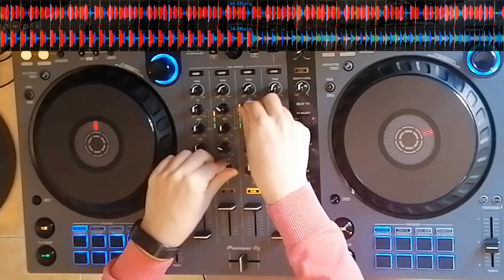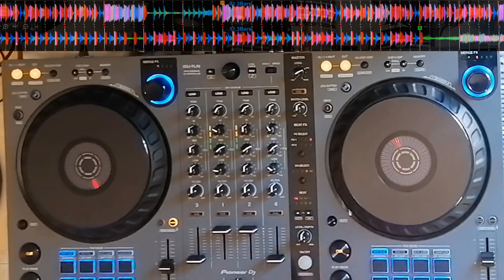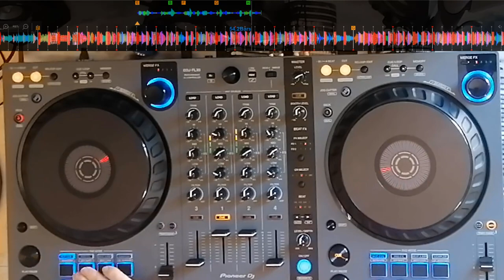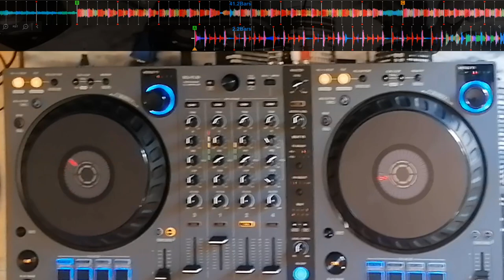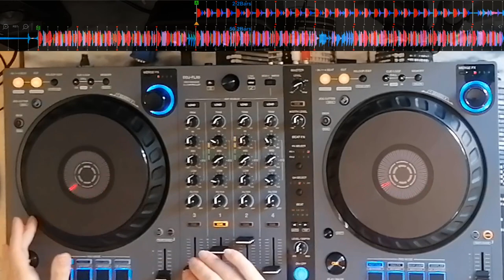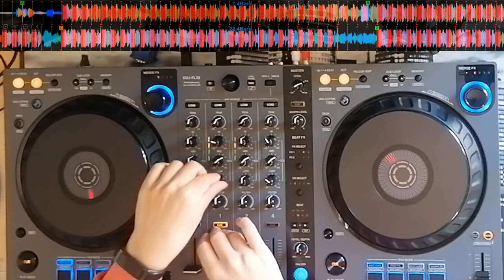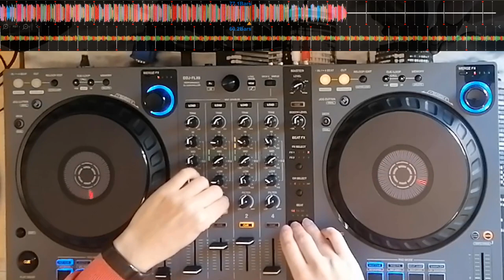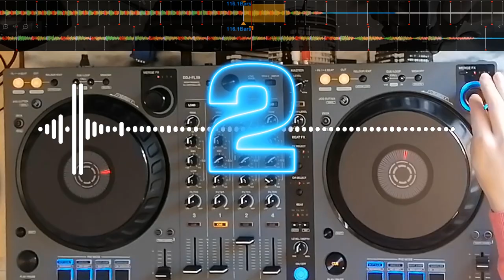The best |011| House & Techouse Set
house housemusic techno techouse dance basshouse futurehouse trancemusic trance techno electro music progressivehouse and more!

Tracklist:
Morgan Page  TELYKAST   Dancing All Alone (Official Audio)
Steve Aoki  Galantis   Hungry Heart (Extended Mix) [feat Hayley Kiyoko]
Eli Bury  Holmes John   Around
Rauw Alejandro   RON COLA (Francesco Dinoia Edit)
Joel Corry  Ron Carroll   Nikes (Extended Mix)
Baby again
Minstrel High   TIH
AFROJACK   Polkadots (Sven Fields  Chasner Remix)
Cedric Gervais  Joel Corry   MOLLY (BIGKICK FITZ Remix) [Official Audio]
NuBass, MPH  Rhiannon Roze   Toxic
DONT BLINK   DOMINATION
GENESI  MEDUZA   Everything You Have Done [MEDUZA Edit] (Extended Mix)
DONT BLINK   DANCE WITH YOU
Leandro Da Silva, Alterboy – Zombie (feat Sam Stray Wood  Kiirah) [Official Music Video]
DONT BLINK   SO HIGH
Chris Lake  Green Velvet   Deceiver (Extended VIP Mix)
Damien N Drix   Wannabe (Official Audio)
BYOR   The Blur (Extended Mix)
Kapuzen   All In My Head (Official Audio)
ZOOTAH  Angry Beats   AurA
Nitti x Valentino Khan   What You Got (Official Audio)
BKAY   House Slave
kd   YOU AND ME
Malarkey  Fraxy vs Future Class  Eleganto   Shackles vs Domino (Mashup)
Piero Pirupa  Paolo Pellegrino   Asereje (Extended Mix)
Bonkr ft Onyxia   Fantasy (Extended Mix)
Don Diablo   Lucky One
Deorro  Poncho De Nigris   Oye (Visualizer) [Ultra Records]
Öwnboss  DJ Glen   Come Together (Extended Mix)
Bombs Away  Luciana   Drop Da Bomb (Official Audio)
Eelke Kleijn   Transmission (Armin van Buuren Remix) [Official Visualizer]
Polar Inc   The Pledge (Official Visualizer)